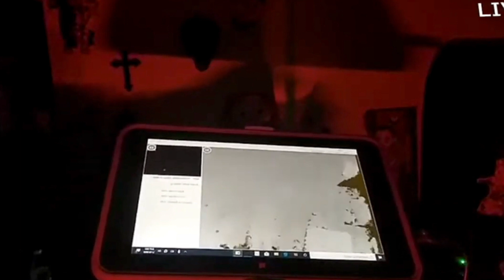Dead Serious Ep 2 Trailer coming oct 4th!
Note:  FOR EPISODE 1 , please check out "Melinda the Mystic Witch's" channel and subscribe. there will be exclusive episodes to her channel to our series that you don't not want to miss out on. her link is right here in the description.